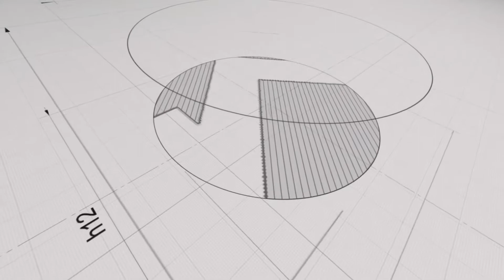Lát gạch vỉa hè Terrazzo rẻ quạt ghi | Gạch lát sân vườn Terrazzo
Gạch TERRAZZO Rẻ Quạt Ghi

LGạch TERRAZZO Rẻ Quạt làm từ xi măng, cát, đá bụi, đá mi, bột đá, bột màu và hạt đá Granite. Được sản xuất trên dây chuyền thiết bị hiện đại theo tiêu chuẩn quốc tế. Công nghệ khép kín với lực ép trên 200 tấn do vậy gạch đạt tiêu chuẩn với độ bền cao. Gạch Terrazzo có 2 loại kích thước 30x30cm và 40x40cm và 5 màu sắc như đỏ, vàng, xanh lá, xám, màu xi măng. Thích hợp các công trình công cộng vỉa hè sân vườn, siêu thị, sân bay, nhà xưởng. Đa dạng mẫu mã màu sắc hài hòa phong thủy người Việt.
Những lưu ý khi thi công gạch terrazzo

Sau khi đã chọn được mẫu Gạch TERRAZZO chất lượng, phù hợp, chúng ta cần thi công đúng kỹ thuật thì mới có thể đảm bảo được thẩm mỹ và độ bề cho công trình. Nếu không được thi công đúng kỹ thuật thì dù là gạch tốt, chỉ sau một thời gian sử dụng cũng sẽ xuất hiện tình trạng hư hỏng, gây thiệt hại chi phí và bất tiện cho việc đi lại hàng ngày. Để tránh tình trạng này, khi thi công chúng ta cần lưu ý những điều sau đây:
Bề mặt dùng để lát Gạch TERAZZO phải có độ bằng phẳng tuyệt đối, đầm thật chắc chắn để đảm bảo không bị lún, sụt làm bể, gãy viên gạch khi có lực tác động lên.
Sử dụng cát sạch, đúng tiêu chuẩn để rải đều một lớp dưới nền, căn chỉnh viên gạch rồi sau đó dùng búa chuyên dụng gõ mạnh, sao cho viên gạch bám chặt vào nền, đảm bảo đúng vị trí.
Sau khi lát xong, pha loãng xi măng với nước rồi đổ vào kẽ gạch để tăng độ bám chắc giữa các viên gạch với nhau.
Hi vọng những chia sẻ trên đây sẽ phần nào giúp ích cho quá trình chọn mua Gạch TEZAZZO của bạn.